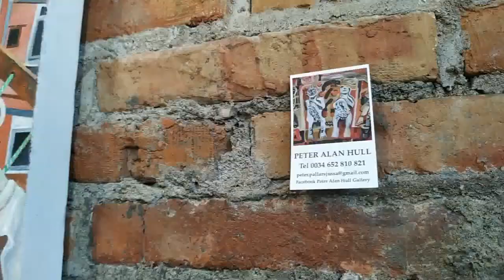Ainet de Cardós | Vlog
En una escapada al corazón del Pirineo Catalán pudimos disfrutar de la nieve y el frío en un fin de semana de largo quilometraje. Remanso de paz y rodeados de naturaleza, pudimos desconectar la mente de las preocupaciones y las prisas de la ciudad.